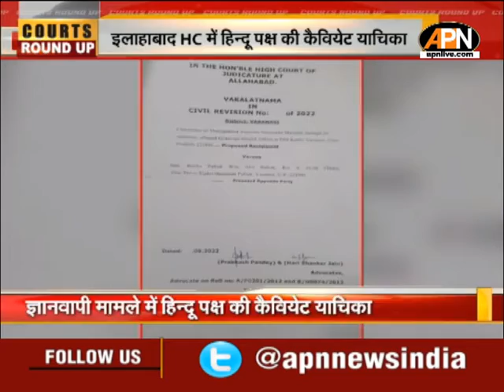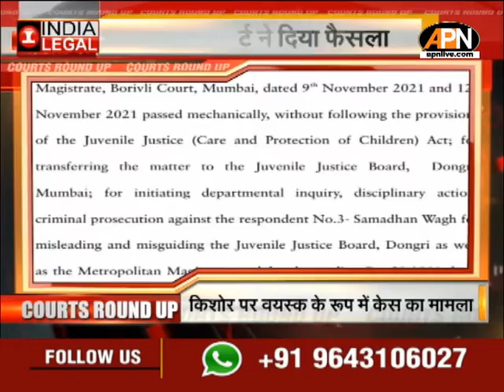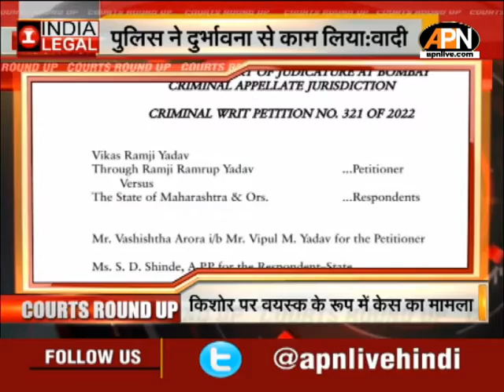Top Legal News of September 14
बीसीसीआई को सुप्रीम कोर्ट से मिली बड़ी राहत ...कोर्ट ने कूलिंग ऑफ पीरियड खत्म किया. अब
गांगुली और जय शाह अगले 3 साल तक पद पर बने रह सकते हैं... BCCI को बोर्ड के संविधान में संशोधन करने की इजाजत

सुप्रीम कोर्ट में कर्नाटक हिजाब प्रतिबंध मामले पर सुनवाई के दौरान वादी के वकील ने कहा  हाईकोर्ट का आदेश धर्म की स्वतंत्रता और शिक्षा के अधिकार का है उल्लंघन... हिजाब पहनने वालों के साथ ना हो भेदभाव

पाकिस्तान में 14 साल जेल में गुजारने वाले भारतीय जासूस को 30 साल की कानूनी लड़ाई के बाद मिला इंसाफ. सुप्रीम कोर्ट ने दिया सरकार को 10 लाख रुपये देने का आदेश

बॉम्बे हाईकोर्ट ने शिरड़ी साई ट्रस्ट प्रबंधन समिति को किया रद्द ...कहा, ट्रस्टियों में राजनेताओं के करीबी सहयोगी वाले हैं सदस्यों ... आठ सप्ताह के भीतर नई नियुक्तियां करने का आदेश ... मेधावी न्यासियों की नियुक्ति के लिए अधिनियम में संशोधन का निर्देश

ज्ञानव्यापी मामले में हिंदू पक्ष ने इलाहाबाद हाईकोर्ट में की कैविएट पिटिशन दाखिल. कहा, कोर्ट सिर्फ एक पक्ष को ही सुनकर ना आदेश पारित करे...अब मुस्लिम पक्ष को राहत देने से पहले किया जाएगा हिन्दू पक्ष को सूचित